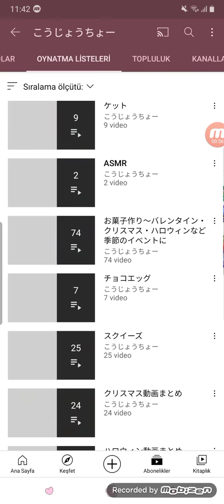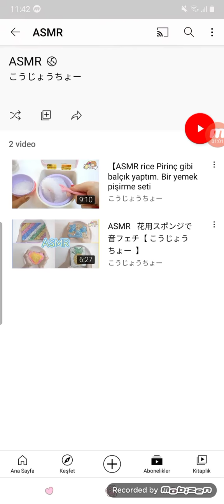Kojocho is So Cute Anime Girl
She's Cute Kawaii Anime Girl